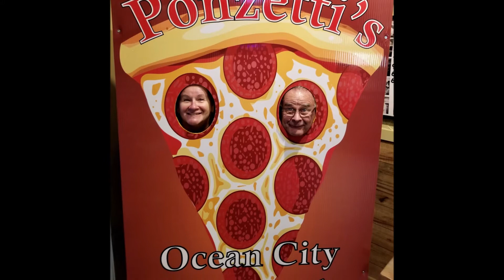2021 Sherry Birthday Movie